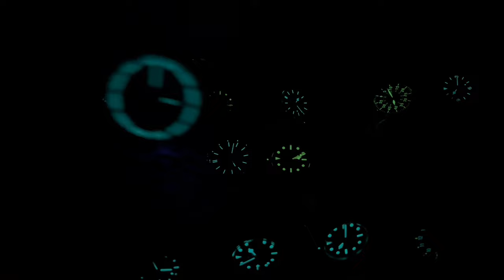SOTC Dec 2023 Part 2: My 18 San Martin watches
Hello guys!
Here’s my SOTC of just 18 San Martin watches. Yes, I like them too much!

Get these watches from AliExpress
1. SN0068 MOP dial

2. San Martin SN0007

3. San Martin SN0004 (leather dial is sold out)

4. San Martin SN0021A-2 (sold out)

5. San Martin SN0030 Q2

6. San Martin SN0021B-1

7. San Martin SN0021B-2

8. San Martin SN0007X

9. San Martin SN0023

10. San Martin SN0004 BB58 LE

11. San Martin SN0102

12. San Martin SN0054

13. San Martin SN0107

14. San Martin SN0067

15. San Martin SN0109

16. San Martin SN0004 Milsub

17. San Martin SN0034

18. San Martin SN0106